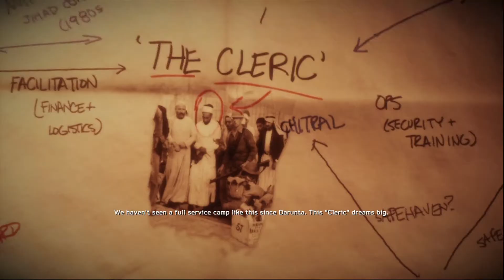Medal of Honor Warfighter Campaign/Single Player part 11